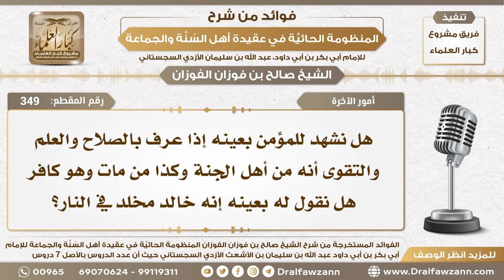349 - هل نشهد للمؤمن بعينه إذا عرف بالصلاح والتقوى أنه من أهل الجنة وكذا للكافر أنه من أهل النار؟